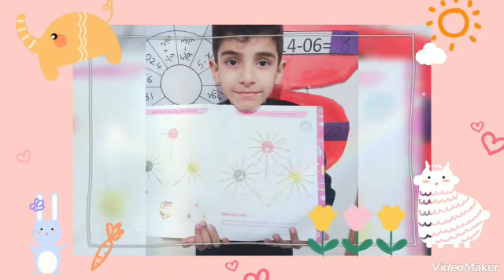Cotton Buds Flower Making The Lynx School PWD Islamabad